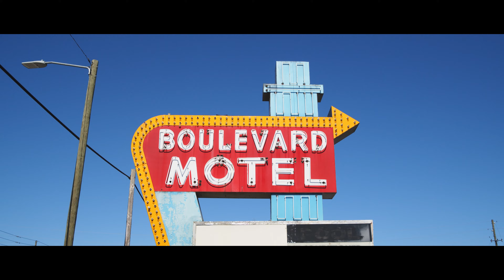Interstate-4 Vol. 2 | A Car Movie (OFFICIAL TRAILER)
Old and new faces return for the sequel that will change the race forever.

Krystal and her team, a group known as the Florida Riders, are about to face their hardest job yet as we take our car movie to DeLand Florida. Can this band of mobilized thieves handle the pressure of the Volusia County kingpin Frank, or even the likes of Johnathan the Cash Cow who she believes to be dead?

We continue to ask the question: what would you do to get back what is yours?

Jumpstart December the right way, Volume 2 coming 12/03/2021.

| LONG FILMS |

| SHORT FILMS |

"Thunderbird," by Ryan Taubert

| SOCIAL MEDIA |

OFFICIAL MEDIA
@ pilkfilms (Instagram, Twitter, Facebook etc)

DIRECTOR'S MEDIA
@ nicholaspilk (Instagram, Twitter, Letterboxd, etc)